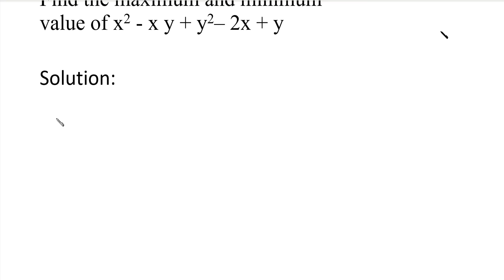MA25C01| MA3151|Maxima and minima in Tamil|Maxima and minima for functions of two variables in Tamil